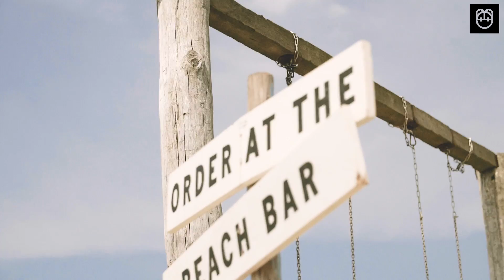GUTS & GUSTO - Lookbook: You Glow Girl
NEW SUMMER TEES!
GUTSGUSTO.COM

Keep an eye on our social pages.. we'll keep you posted!